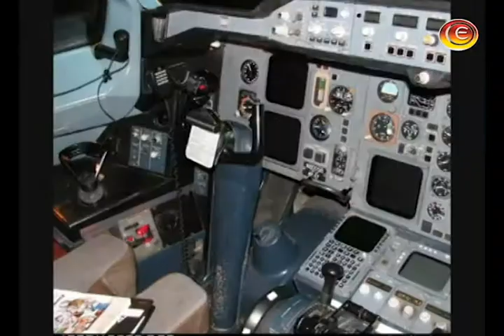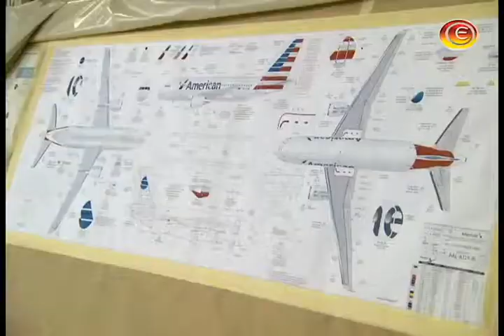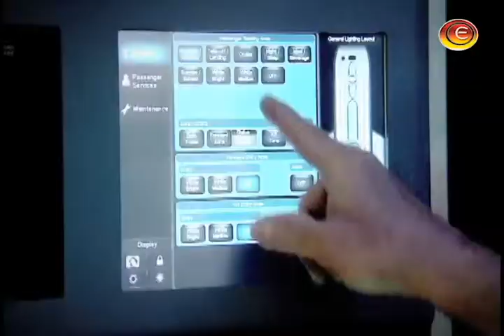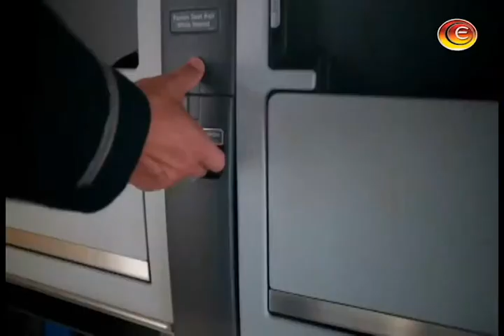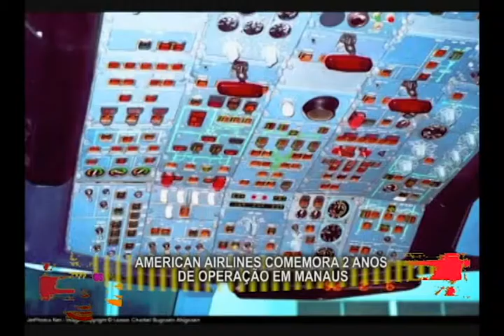Matéria American Airlines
American Airlines comemora 02 anos de Operação em Manaus e Apresenta Novidades.